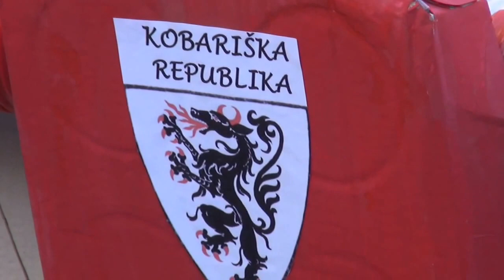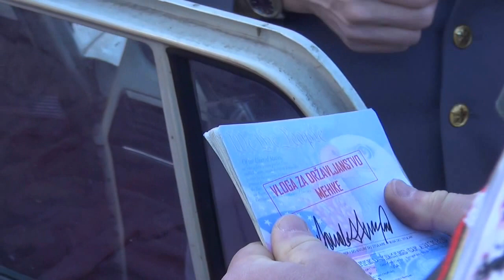Kobariški pust 2017 - Kdo je Donald